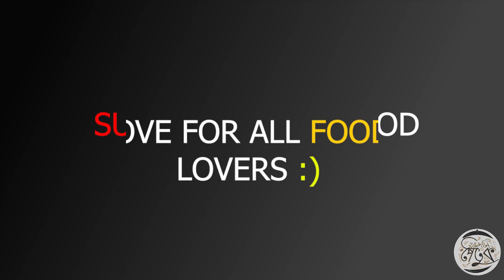Tasty Treat Unlimited Burger Challenge|| Khandani Petuk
About Khandani Petuk:
  We started food vlogging & our channel Khandani Petuk recently.
Our main target is to show you all the foods of Bangadesh .Specially
we'll make a great journey together.Thanks a lot for being with us.